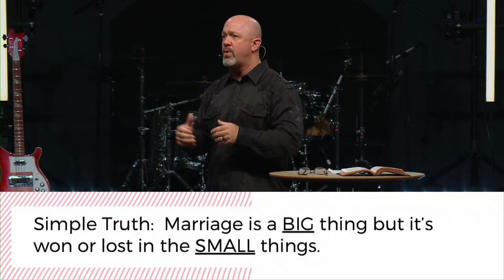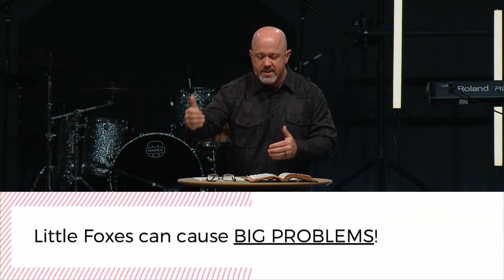Never Saw It Coming // Pastor Craig Barber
"Catch the little foxes" - Song of Solomon 2:15

Marriage is a BIG thing, but it's won or lost in the SMALL things.